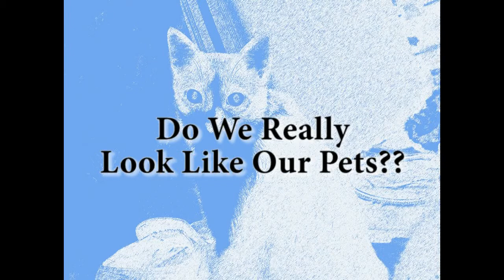Could I Really Be Mistaken For A Cat?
Do we look like our pets after living with them for years? The Cat Wrangler searches for the answer to this burning question! Please vote for the cat you think looks like the Wrangler, putting your choice in a comment. The winner will be revealed in a future video.